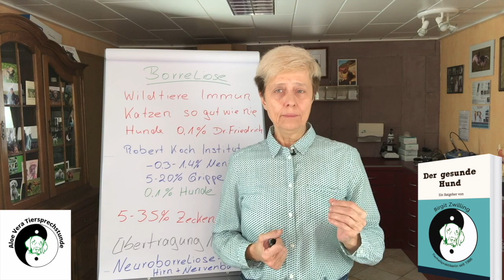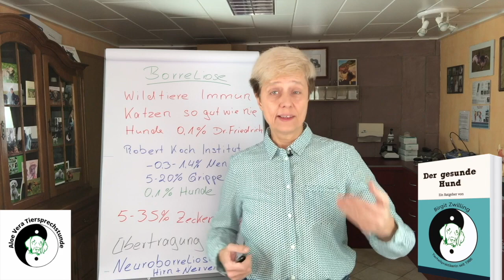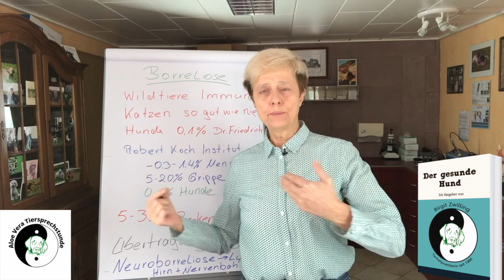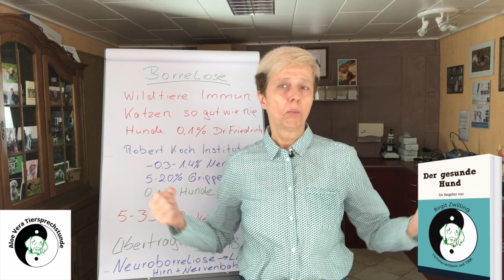Borreliose ! du brauchst bei Zecken keine Panik bekommen !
Nicht jede Zecke überträgt Borreliose! Nimm nicht einfach so die chemische Keule.
Das Video darf sehr gerne geteilt werden !

dort kannst du mich auch am besten erreichen.